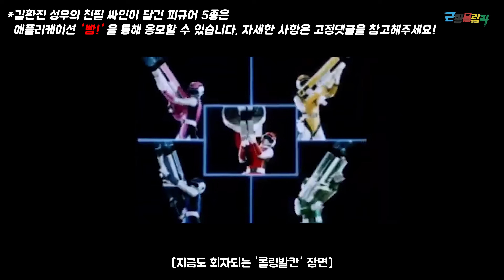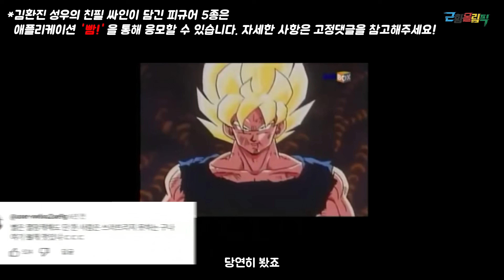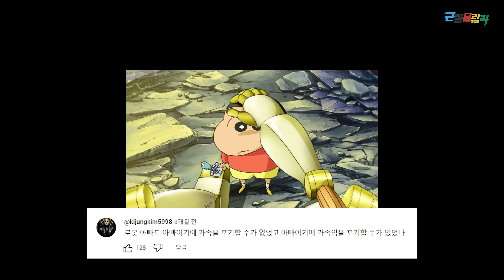[김환진을 만나다] "일본에서도 감탄한 목소리".. 원작 일본 성우 무안하게 만드는 한국 레전드 성우 근황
이 분의 목소리를 모르는 사람이 있을까요? 대한민국 레전드 성우 김환진 님을 만나 뵈었습니다.
(수익금은 한국성우협회에 기부될 예정입니다)
*김환진 성우님의 인생 캐릭터 5종 래플
아래 링크에서 더 자세한 정보를 확인하실 수 있습니다.

*빰! 모바일 앱 설치하고 래플 참여하기